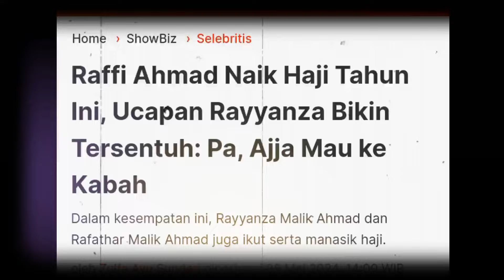Raffi Ahmad Naik Haji Tahun Ini, Ucapan Rayyanza Bikin Tersentuh: Pa, Ajja Mau ke Kabah